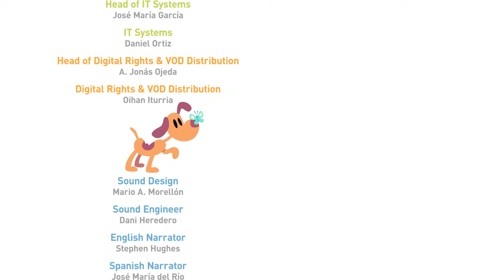⚫️ O buraco negro [30 minutes] | Pocoyo 🇧🇷 Português Brasil | DESENHOS ANIMADOS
Episódio 8 da quarta temporada (S04E08): O Pocoyó, o Pato e a Elly estão brincando de bolinha de gude: com um pouco de pontaria devem colocá-las no buraco. Mas não é um buraco normal, ele engole tudo! Até os nossos amigos são sugados. Como é que eles vão voltar para o seu mundo?